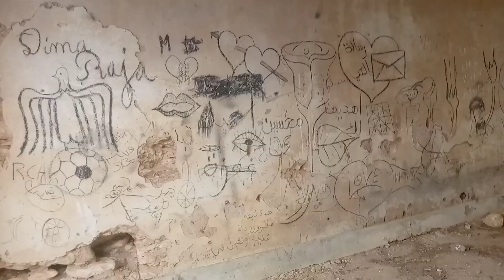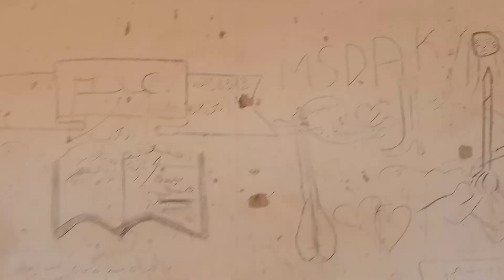أجيو نشوفوا معنا قلعة من أيام الاستعمار الفرنسي للقائد مولاي الطاهر حاكم منطقة دكالة